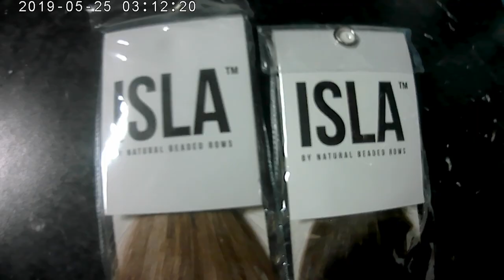ULTRA Fine + Thin Hair Extensions TRANSFORMATION!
Jenna has extremely fine hair and a low density and struggled with her hair for years until we found Natural Beaded Rows Extensions. Now, she has the hair of her dreams, and you can too. Just click the link below to apply for your NBR + Couture Color Experience!